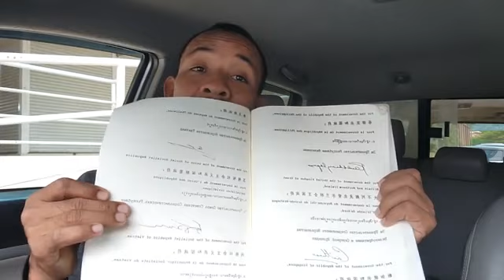តើបរទេសសម្លាប់ខ្មែរដោយរបៀបណា នៅចន្លោះទសវត្សរ៍ ៥០~៩០?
បកស្រាយ ភាគទី៦ ការដោះលែងឈ្លើយសឹក និងជនស៊ីវិលជាប់ឃុំ

or : @PeaceAccordsParis

សូមទាញយកឯកសារទាំងនេះ៖
១- ច្បាប់រដ្ឋធម្មនុញ្ញ ១៩៩៣

សូមទាញយកឯកសារ កិច្ចព្រមព្រៀងនេះតាមរយៈ៖

១. សូមអានឯកសារនេះ ជាភាសាខ្មែរ (ច្បាប់ដើម ជារូបថត)

២.សូមអានឯកសារនេះ ជា ៥ភាសា ឆ្លាស់គ្នា អង់គ្លេស បារាំង ចិន រូស្ស៊ី និង ភាសាខ្មែរ ចាប់ពី ទំពរ័ ២៧ ដល់ ៣០៦ ពី អង្គការសហប្រជាជាតិ៖

ទាក់ទងស្នើសុំសៀវភៅ :
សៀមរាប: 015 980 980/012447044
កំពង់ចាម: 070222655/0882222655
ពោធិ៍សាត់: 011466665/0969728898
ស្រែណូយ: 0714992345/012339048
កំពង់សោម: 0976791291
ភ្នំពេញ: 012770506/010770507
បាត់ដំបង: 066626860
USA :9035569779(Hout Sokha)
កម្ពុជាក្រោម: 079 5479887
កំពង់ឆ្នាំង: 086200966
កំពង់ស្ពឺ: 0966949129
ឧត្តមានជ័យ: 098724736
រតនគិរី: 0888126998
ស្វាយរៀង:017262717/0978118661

ខ្លឹមសារទាំងស្រុងមិនត្រូវបានផ្លាស់ប្តូរ។

*សូមអរគុណ៕